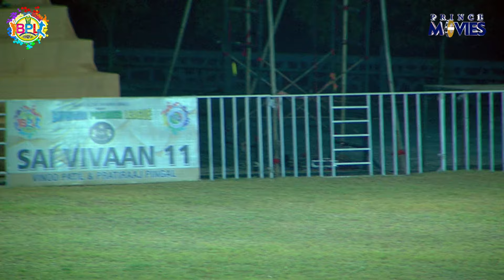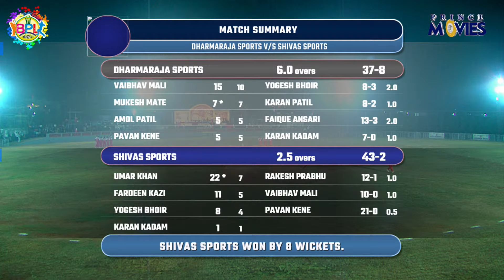Dharmaraja Sports V/S Shivas Sports | BPL 2024